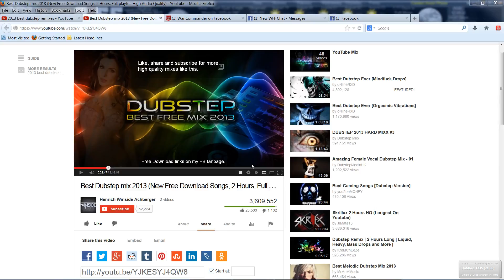Running in circles~ WINAMP MILKDROP 2 VIDEO MANIPULATION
WINAMP MILKDROP 2   VIDEO  MANIPULATION